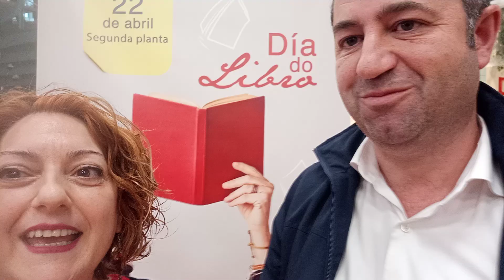MARCOS VILA , XERENTE DO CENTRO COMERCIAL PONTE VELLA NO RECITAL POLO DIA DO LIBRO